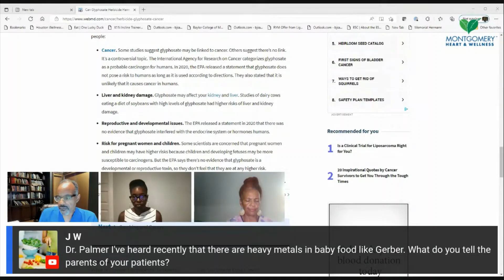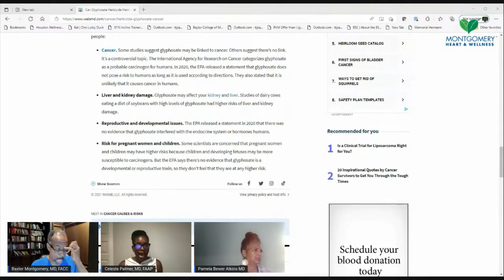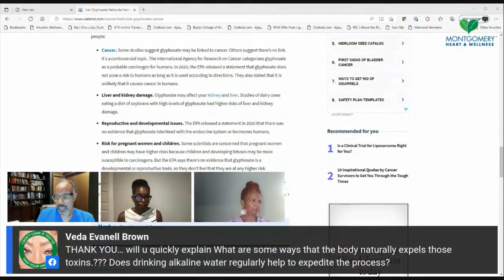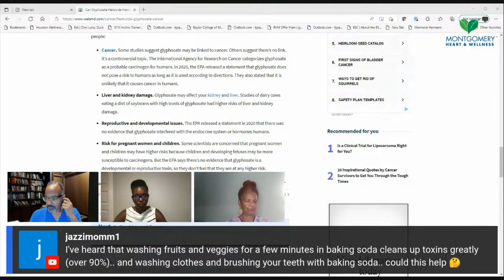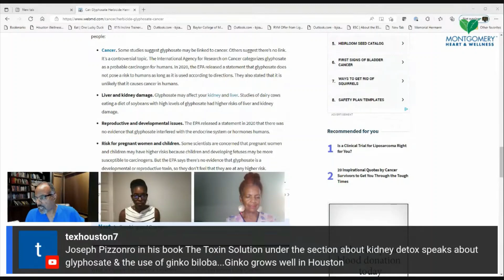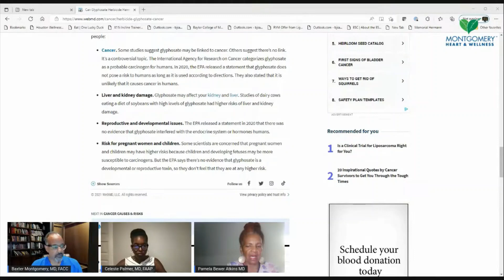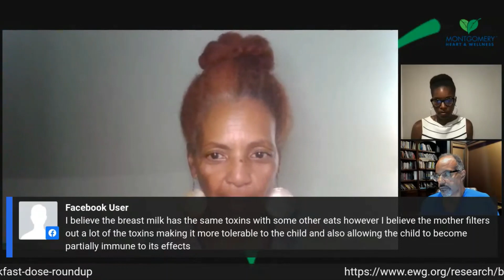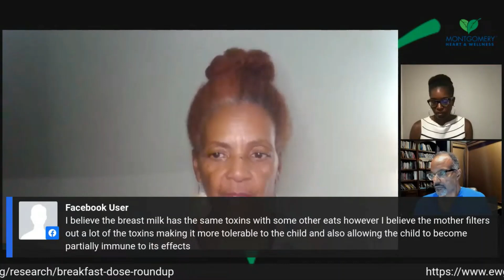Insights about Criminal Inquiry into Alzheimer's Drug Research Discussion (part 2)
For more information about Montgomery Heart and Wellness go to our

Fresh, Natural and Live: Raw Uncut Conversations with Health
Professionals Fresh, Natural and Live is a weekly show that will air via live
streaming on the Montgomery Heart and Wellness YouTube channel show
beyond the script. The show format will consist of a general discussion of a
topic of the week, as well as a question-and-answer section designed to
address questions submitted by the viewers. This group is uniquely
qualified to discuss health issues and offer insights into how individuals can
achieve natural health while reducing their dependency on prescription
drugs, medical procedures, or surgeries.

Your questions will be submitted to the panel for discussion.